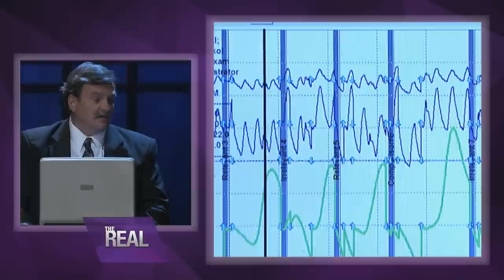Tamar’s Hot Seat Confession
It’s Tamar’s turn in the hot seat, and she’s spilling tea, hunty! Find out how she really feels about her co-hosts, and what she’s keeping her lips sealed about, during her live, in-studio lie detector test. Lies!